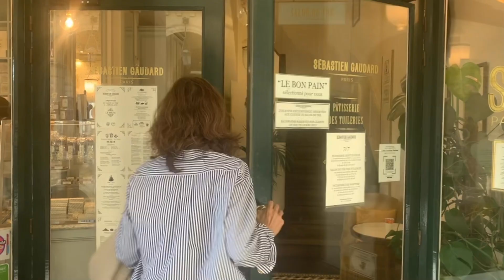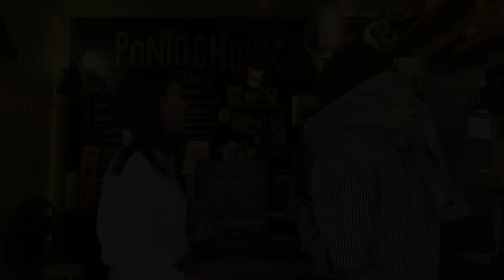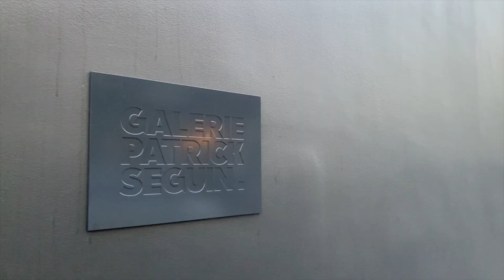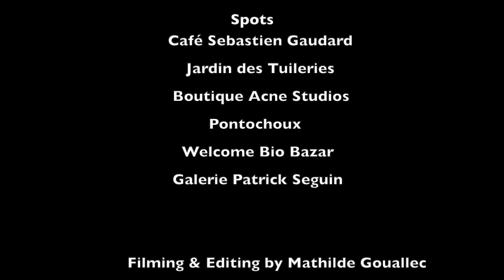A Sunny Day in Paris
目的も、計画も何もなく過ごす一日が愛おしいパリ。

ただ歩いているだけで、目に入るあらゆるものがインスピレーションを与えてくれる。

それが20年以上住んでいてもいまだにこの街に憧れる理由かもしれない。